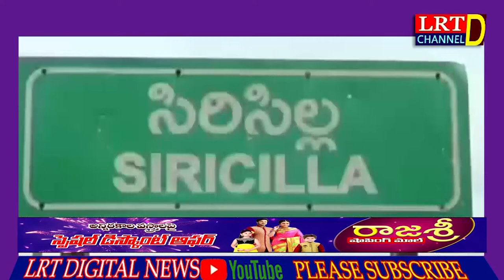కోనరావుపేట మండలంలో పలు కార్యక్రమాలను పరిశీలించిన కలెక్టర్ అనురాగ్ జయంతి || LRT NEWS